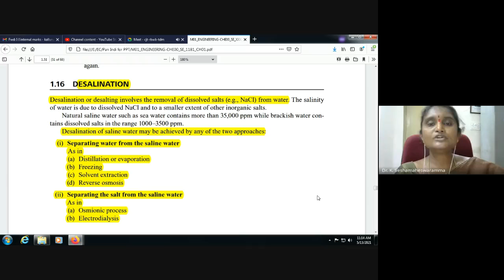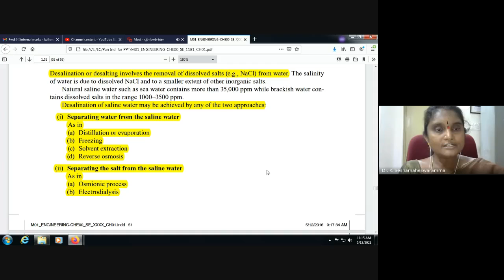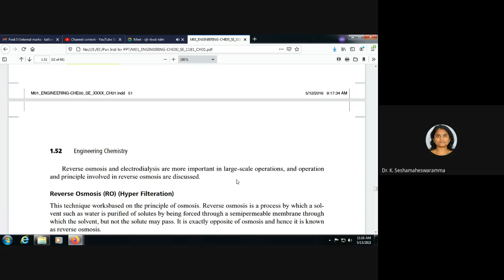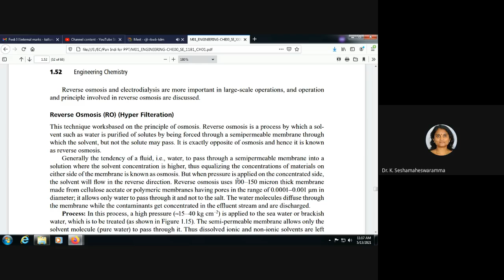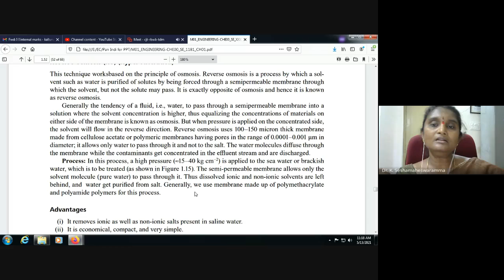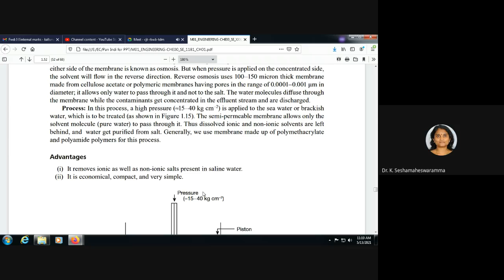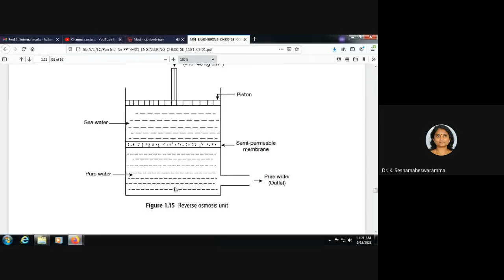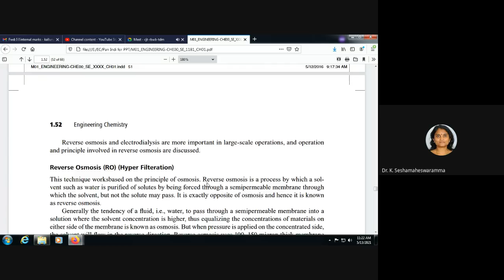Desalination of Water Reverse Osmosis